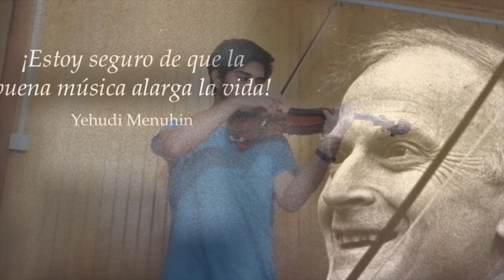Audición de violín y viola en cuarentena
Para descubrir cientos de tutoriales y planes de estudio gratuitos, visiten , les esperamos !

En tiempos de pandemia, jóvenes instrumentistas guiados por el prof. Lamotte, quisieron compartir un escenario virtual en la preparación de sus programas y de sus futuros.
Más allá del instrumento, quisieron ofrecerse la oportunidad de generar un recuerdo positivo dentro de este periodo, un momento hermoso de compañerismo y de música.

Son estudiantes de dos escuelas distintas, unidos en esta presentación, la Universidad de Talca, en Chile, y la escuela online Lamotte Violin School (LVS). Este programa de audición está orientado al repertorio para violín solo, compuesto por grandes virtuosos y profesores del siglo XVIII al siglo XX, obras de Bach y Ysaye, études y caprices de Rode, Dont, Kreutzer, Fiorillo, Dancla, y Mazas.
Un agradecimiento especial a la profesora de LVS Monica Betancourt, por su preparación a varios estudiantes.

Para guiarse en este video, les presentamos el programa detallado, y les deseamos un hermoso momento !

0'22. Nicolas Antiñanco, LVS - Rode, caprice nº15
02'57. Maria Paz Díaz Alarcón, UTalca - Bach, sonata nº1, Adagio
07'00. Sofia Molina Vargas, LVS - Rode, caprice nº8
08'54. Rafael Moya, LVS - Dancla, étude nº8
10'34. Constanza Gonzalez, UTalca - Mazas, étude nº17
12'24. Matheus Oliveira, LVS  - Bach, partita nº3, Bourrée
13'52. Alejandra Pedreros, UTalca - Rode, caprice nº5
18'28. Paula Menares Alfonsi, LVS - Dont, étude op.35 nº5
23'24. Lupo Lovatelli, LVS - Mazas, étude nº20
25'52. Francisca Sierra, LVS - Kreutzer, étude nº8
28'41. Gorky Largo, LVS - Mazas, étude nº24
31'01. Felipe Caniulado, UTalca - Mazas, étude nº29
35'10. Catalina Hernandez, UTalca - Kreutzer, étude nº33
40'02. Carlos Durán Vera, UTalca - Rode, caprice nº5
44'30. Maria Esther Eluchans, UTalca - Rode, caprice nº7
49'11. Thierry Lanabras Gavancho, LVS - Ysaye, sonata nº2, Obsession
52'46. Noor Lovatelli, LVS - Dancla, étude nº21
54'37. Sol Bravo, UTalca - Kreutzer, étude nº35
57'36. Oscar Flores Orellana, LVS - Fiorillo, caprice nº12
59'53. Ayline Apablaza, LVS - Dancla, étude nº11
1'01'54. Alvaro Guzmán, LVS - Fiorillo, caprice nº5
1'03'55. Ximena Arancibia Carrasco, LVS - Mazas, étude nº7
1'06'53. Alexa Boutaud, UTalca - Bach, partita nº2, Allemanda
1'11'02. Brayan Cabeza, UTalca - Rode, caprice nº5